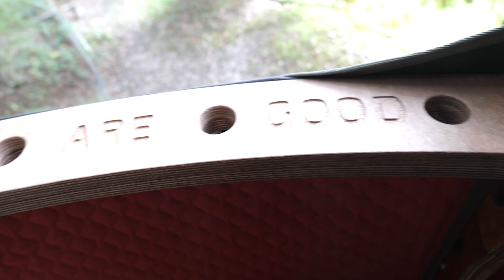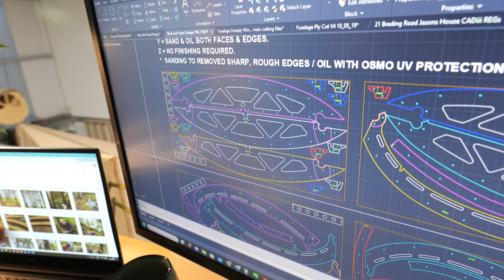Green Britain TV - Tree Pods - Wilderness Treehouses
Katrina Ridley visits Sussex the home of Tree Tents who manfacture tents and pods that are suspended in trees and woodland areas for a truly unique camping experience. They manufacture on site and Katrina goes behind the scenes to their workshop to give a helping hand and learns how the materials are sourced as locally and sustainably as possible.